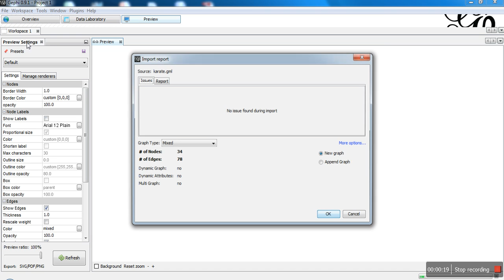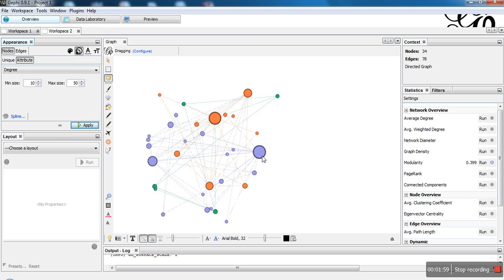How to find out community in network in Gephi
Community detection is a fundamental problem in network and data science. The basic concept of community detection is that any data set can be represented as a network of interacting items, and an important aspect of such networks is to understand which items are “alike” and thus form communities. Answering this question is helpful in a wide variety of areas, such as, protein interactions, social behavior, recommendation, systems, etc.